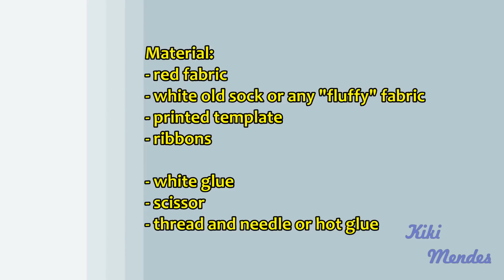How to make a Santa hat and Gift box for doll (Monster High, EAH, Barbie, etc)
Link for gift box template